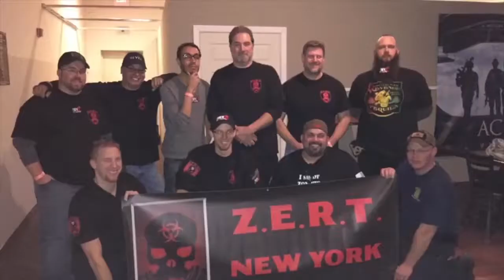Z.E.R.T. Demoing a Rifle Dynamics Full Auto AK-74!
Z.E.R.T. is an organization that uses “Zombie” as a metaphor for any natural or man-made disasters that will occur in our lives; Hurricanes, tornadoes, floods, criminal attacks or any type of situation where being prepared, trained and most importantly, armed with the proper mindset is required to see you and your family through to safety.

Z.E.R.T. was officially launched in Las Vegas, November 2011 and now has over 25,000 members in 41 different countries!